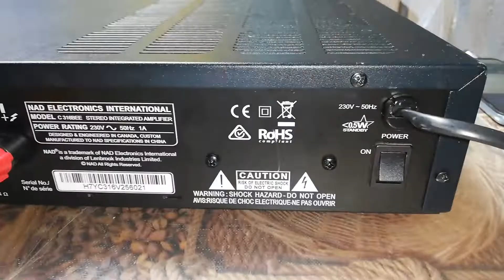NAD C316BEE V2